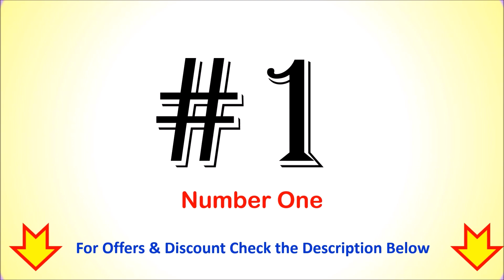Top 7 Best Inner Lid Pressure Cooker in India | सबसे अच्छा प्रेशर कुकर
Top 7 Best Inner Lid Pressure Cooker in India

List of Top 7 Best Inner Lid Pressure Cooker in India

1. Hawkins Stainless Steel Pressure Cooker

2. TTK Prestige Apple Due Pressure Cooker

3. Hawkins Contura Pressure Cooker

4. Bajaj PCX 35 Inner Lid Pressure Cooker

5. Prestige Nakshatra Pressure Cooker

6. Sunblaze Style-O-Curve Pressure Cooker

7. Miss Mary Pressure Cooker

Other Best Pressure Cookers :

You want to buy a Best Inner Lid Pressure Cooker Online then here is the list of Top 7 Best Inner Lid Pressure Cookers.
Which Pressure Cooker is best in India
Best Quality Pressure Cooker in India